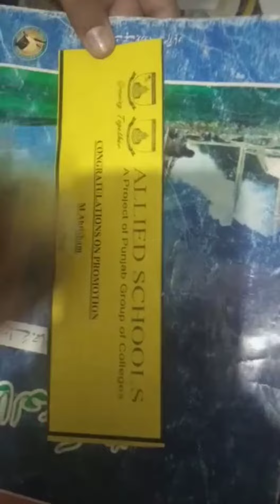how to decorate envelope